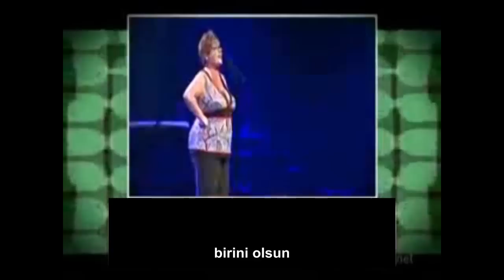The Mom Song (William Tell Overture) - Türkçe Altyazılı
Bilgisaya: Bilgisayar(1:08), Ağlamam: Ağlamak olacak(2:22), özür dileriz.